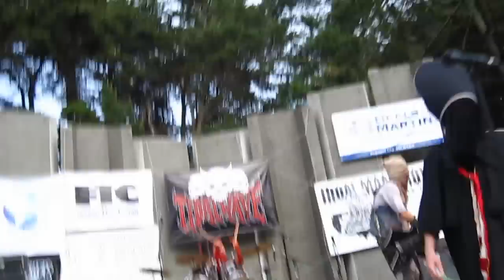GHOUL (live) @ Tidal Wave 2012 Free Metal concert 7.15.2012 (day-2) full set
Ghoul playing live at Tidal Wave 2012 free metal concert in San Francisco on Sunday 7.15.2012, 2nd day. Mosh-pit view, kinda bumpy. Pit!   \m/  songs include: "The Lunatic Hour + Off With Their Heads + Splatterthrash + Mark of Voodoo + Brain Jerk + Blood Feast + Bury the Hatchet + Transmission Zero + Rise, Killbot, Rise! + Destructor + Gutbucket Blues + As Your Casket Closes". Creepsylvania